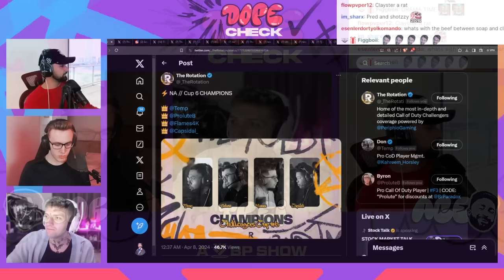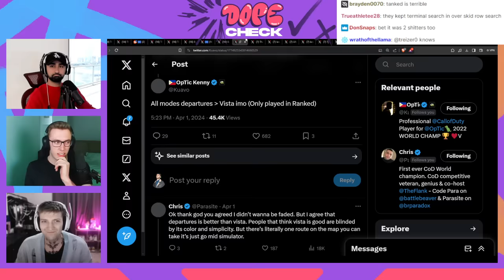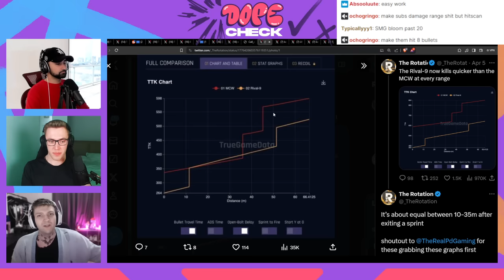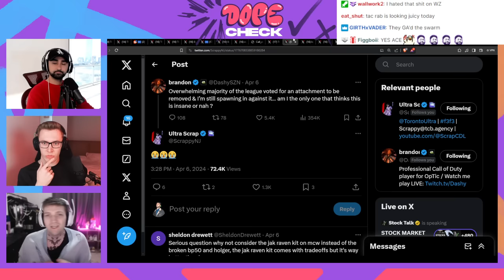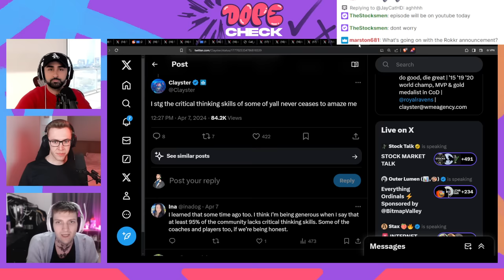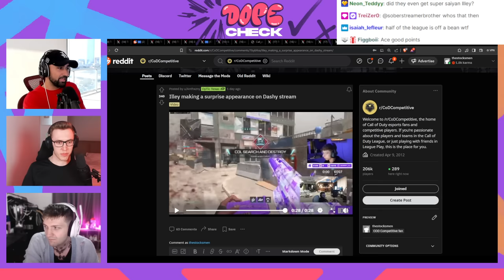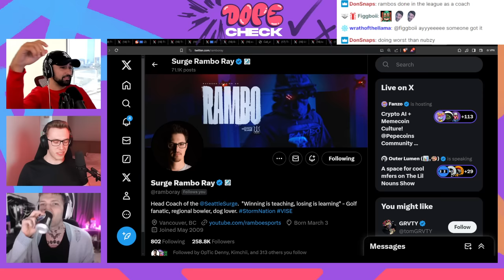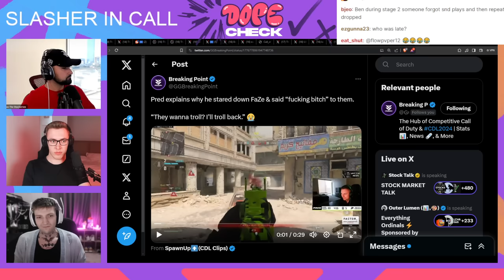SLASHER AND CENSOR BEEF LIVE! BOSTON BREACH EXPOSED! | Dope Check Ep. 15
SlasheR, Censor and Sib join the call and FIRE OFF over Boston Breach roster change drama. The boys discuss the CDL mapset beef, Clayster snitching intel, and the iLLeY x Seattle Surge problems emerging once again with head coach Rambo.

Timestamps:
00:00:00 Intro
00:02:30 EU & NA Challengers Cup 6
00:08:40 Toronto Ultra Podcast, Scrap Story
00:13:00 New MW3 CDL Mapset 👏
00:27:30 GA Committee?! 👀
00:35:30 MCW/Rival-9 Update, Vote DRAMA!
00:57:25 Do Flex Players exist anymore?
01:05:05 Clayster Vs Ace The Stocksmen 🥊
01:13:50 Clayster Intel BOMBSHELL, Illegal Players?! 😱
01:32:05 Trei - "iLLeY will never play for Seattle Surge again"
01:40:30 Adderall in Esports
01:52:00 Rambo Ray Problem? 🤔
02:01:45 OpTic Pred Reacts, Vision Clips
02:07:03 Slasher Joins Dope Check 💥
02:26:00 Censor Defends Boston Breach 🤬
02:57:10 Sib Joins!
03:26:30 Outro

SLASHER AND CENSOR BEEF LIVE! BOSTON BREACH EXPOSED!